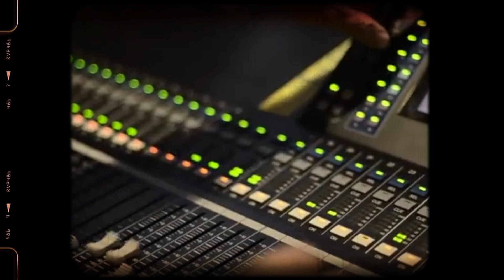💒✨ Recap | Celebración de Aniversario | 41 años, siendo respuesta | Iglesia W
💒✨ Iglesia W.
Desde 1982, siendo respuesta al mundo.
Celebración de Aniversario, 2023.